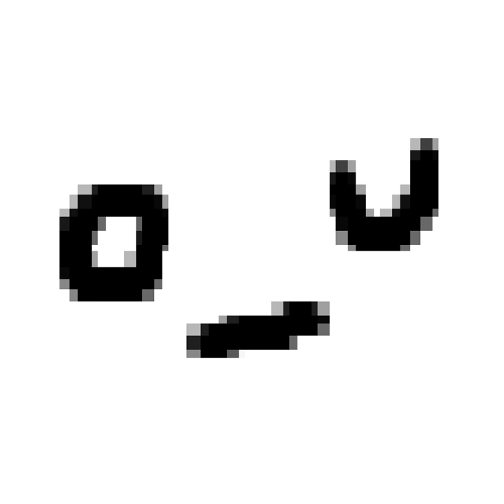ultra_vélo - Petite Archive 2023 (Full EP)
quatre tracks que j'ai pu faire en 2023, les deux premières étaient destinées à un petit jeu gamejam centré sur l'alien de BIGDIL dans l'espace 😨 et les deux autres viennent de l'ost d'un projet un peu secret que je continuerai peut-être on sait pas!! salu

0:00 - BIGBIT
2:02 - Fourmis (Loop)
3:04 - Ce Désert est l'Univers
7:20 - Sentiers Improvisés